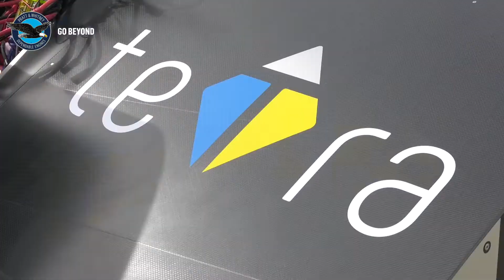Pratt & Whitney Sponsors the $100,000 GoFly Prize Disruptor Award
Our team is at the GoFly Prize Final Fly Off where teams from around the world are demonstrating their personal flying devices. A team of Pratt & Whitney employees gets to reward groundbreaking and innovative ideas with a $100,000 Pratt & Whitney Disruptor Award! Want to work where innovation matters? Join us at jobs.pw.utc.com.